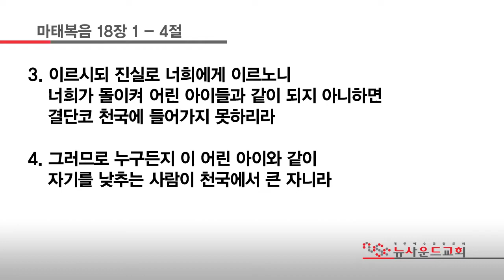2015년 5월 3일 설교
제목 : 천국에서 큰 사람!